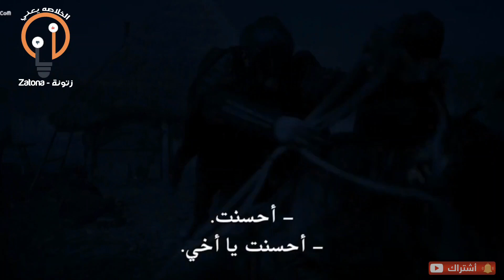تدور اكبر حرب بين المكفوفين بعد نهاية العالم بسبب اكتشافهم الاسلحة القديمة_ملخص مسلسلsee3 part1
يستعين عالم مجنون بالمبصرين لانتاج اكبر سلاح قاتل وهي القنابل للسيطرة علي العالم
ملخص مسلسل see3الحزء الاول الحلقات1_2_3_4